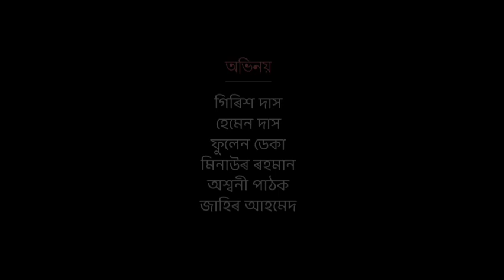PROMO ।। হাঁহি হাঁহি পেট বিষ হৈ যাব ।।